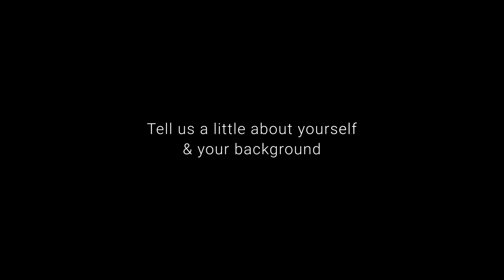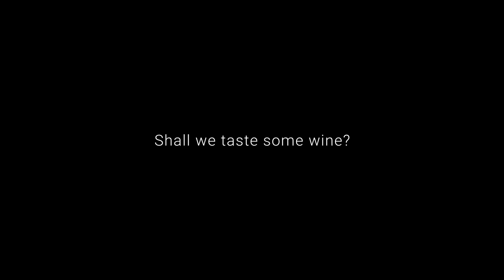Straight Chablis 1: The differences between Petit Chablis & Chablis Appellations with A.J.Ojeda-Pons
Straight talk invokes a direct and open conversation on a given topic. In addition, very often, the American trade and press refer to the Chablis or Petit Chablis appellations as "Straight Chablis".
This is why the wines of Chablis have decided to launch with SommCon USA, Straight Chablis, a series of interviews hosted by May Matta-Aliah, Ambassador of Bourgogne wines. The aim is to provide the English-speaking wine industry with the most up-to-date information on the region, covering more in-depth topics on lesser-known Chablis appellations, vintages with interviews with producers, retailers, sommeliers or of the Masters of Wine.
In this episode, May Matta-Aliah, Bourgogne wines ambassador and A.J. Ojeda-Pons owner/operator of Temperance Wine Bar, explore the two Village level appellations of Petit Chablis and Chablis; what differentiates them, what unites them, and how they fit into the overall appellation structure in Bourgogne.